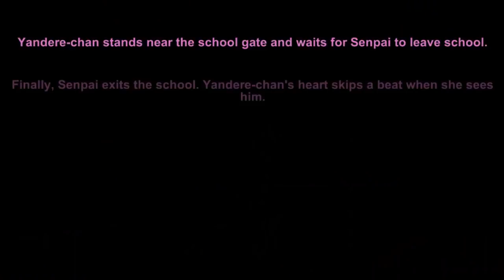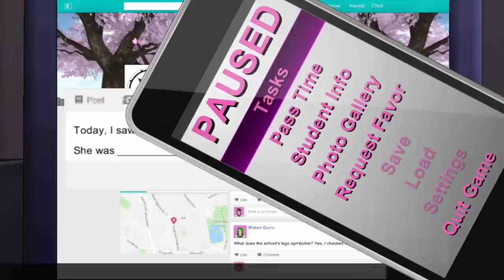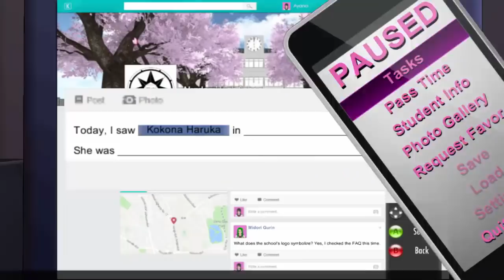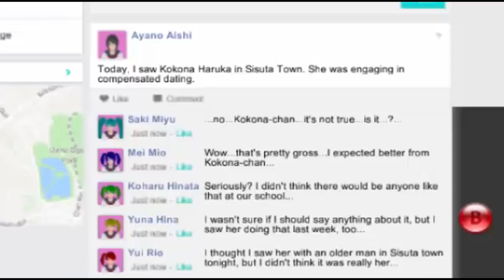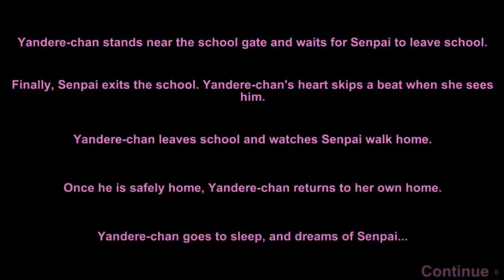DUMP$TER BABY! | Yandere Simulator | 21(Gameplay/Walkthrough/LetsPlay)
► Fan Art and stuffs: bagofdgaming@gmail dot com
Outtro music: Hexsonic - Phase (Remixed by MischieviteMe)